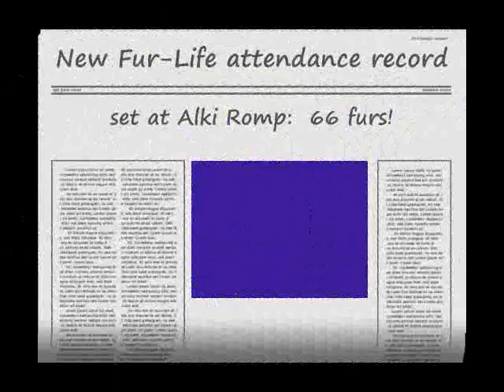Fur-Life Seattle Alki Romp - Furry fun on the beach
Highlights from the Fur-Life Alki Romp at Alki Beach in West Seattle on June 7, 2008.

A record-breaking 66 Seattle-area furries attended this event, which included many beach-friendly props to keep everyone entertained including huge inflatable dome balls that you roll around inside, Twister game boards, frisbees, huge beach volleyballs and furry bits galore.

A trio of fox fursuits made an appearance at the meet - Scout, Michael J. Fox and sircrimsonfox - and they had loads of fun interacting with members of the group, and the multitude of kids and families visiting the beach that afternoon.  One special girl, certainly a future fursuiter, celebrated her birthday by trying on ears and a tail and getting piggyback rides from the suiters!  ^_^

This video is only a small sampling of the fun to be had at our meets, go here for more information about our group or to join:

Thank you to Michael J. Fox (Organizer) and Drewfus T. Fox (Assistant Organizer) for helping make this wonderful event happen!

Also props to everyone that donated stuff for us to play with on the beach and to the 66 furs (including three wonderful canines) that braved the weather and showed up, you all helped make this the biggest and best Fur-Life meet ever!

Hopefully see everyone next month at the Fur-Life anniversary Fur-B-Q!

Video/pictures shot and edited by me (Kijani)

Life by E-Type
The Bad Touch by Bloodhound Gang
Fleadh Uncut by Parker/Stiles